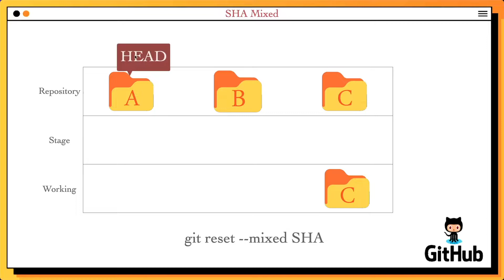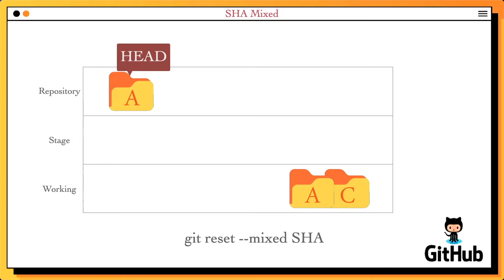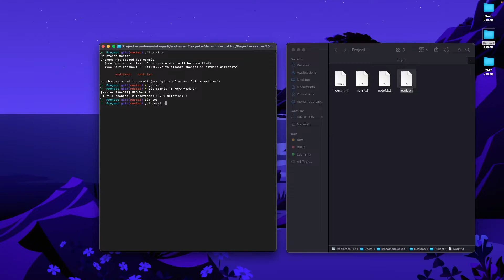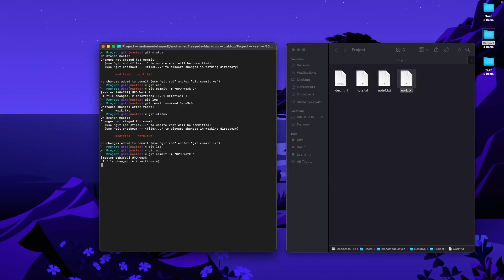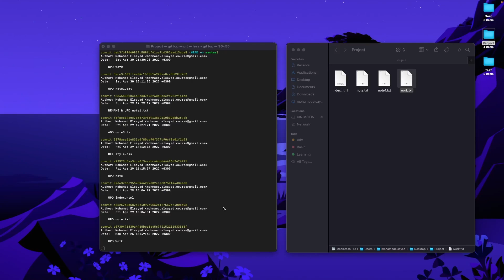[Learn Git & GitHub in Arabic 2022 ] #21 reformatting SHA using Mixed in Git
في الجيت Mixed بإستخدام SHA  موضوعنا اليوم عن إعادة تهيئة